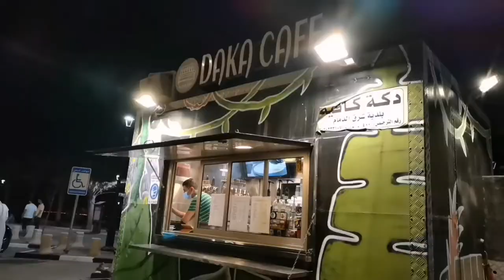Coffee maker job in saudi l india to dammam saudi arab l jobs in saudi arab l travelling yaseen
Travelling Yaseen
 Yaseen Travelling
 Dammam Travel Vlogger
Dammam Street Food Vlog
Dammam Street Food
Saudi Street Food
dammam Night Life
Dammam Food Vendor
Dammam City
Dammam
Khobar City
 Dammam Corniche
Khobar Corniche